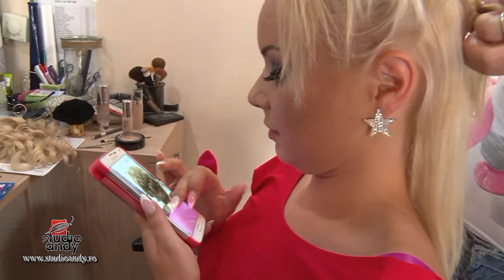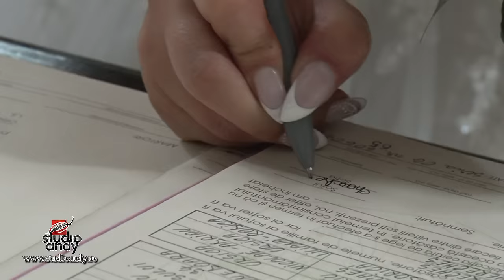clip nunta Roxana & Iulian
- servicii profesionale foto-video